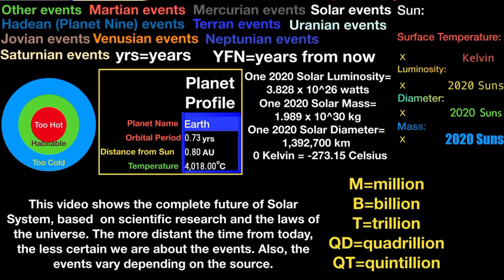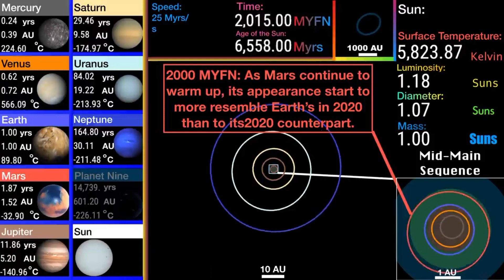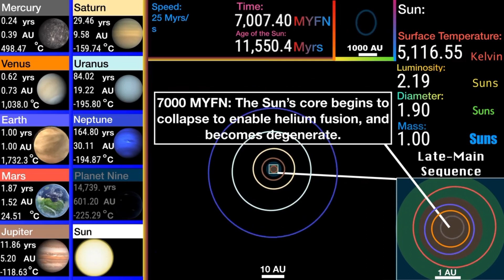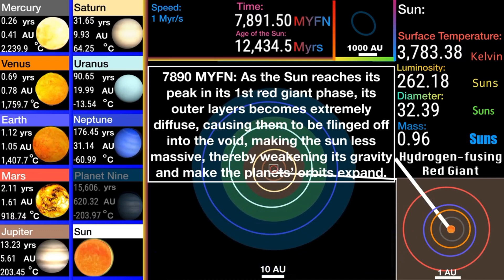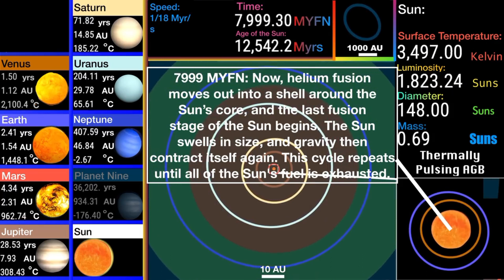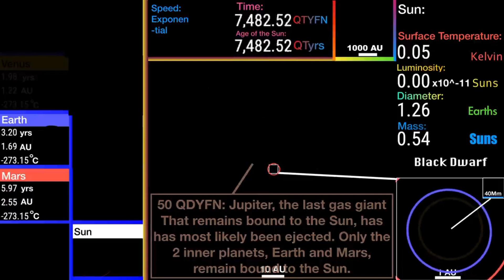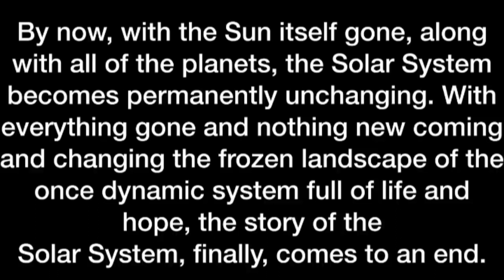the future of the solar system